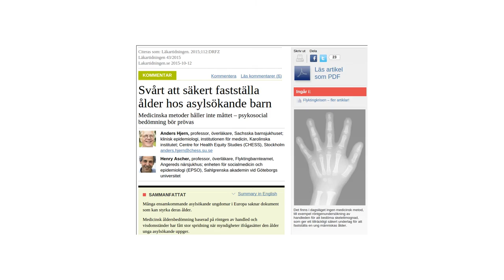En human flyktingpolitik - Pernilla RFWG 28/11 -2015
Den 28 november anordnade Tillsammans Göteborg en demonstration pga det ändringarna i flyktingsmottagandet pga den helomstvägning av statsminister Stefan Löfven (S) från den 6 september till den 24 november. Pernilla Stamm'ler Jaliff, presstalesperson för Refugees Welcome Gothenburg (RFWG) uttrycker i sitt tal med efterföljande dikt sin frustration.